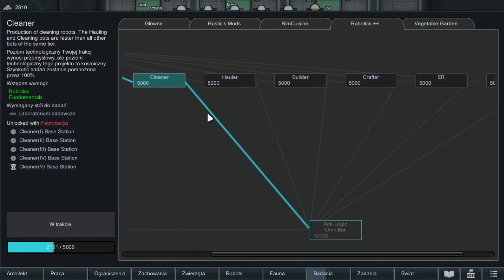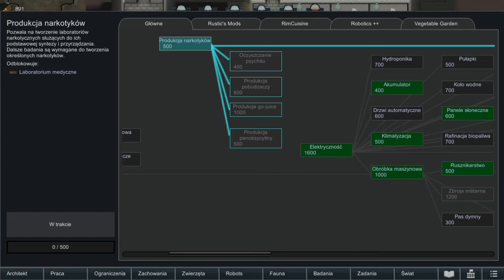RimWorld #10 POKÓJ ŚMIERCI, MUR OBRONNY I POKÓJ UŻYTKOWY.